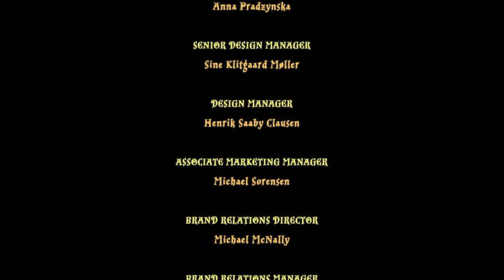Lego Harry Potter Episode 29: Horrors in the Maze (Year 4 Finale)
Another Year down!